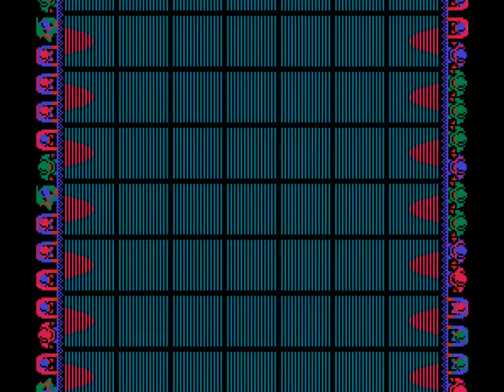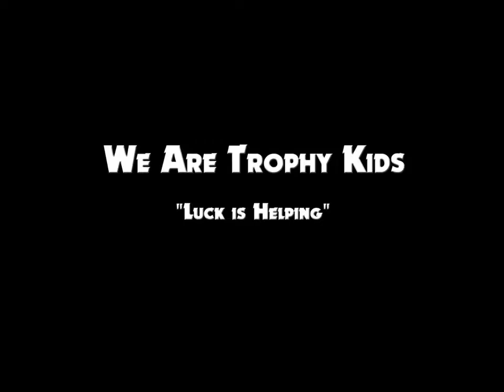American Gladiators (NES)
Today we are reliving the popular show from the 90's through the far less popular video game which bears its name, it's American Gladiators (NES).